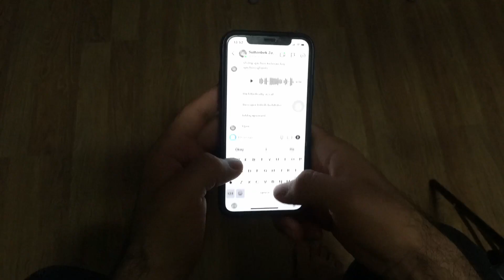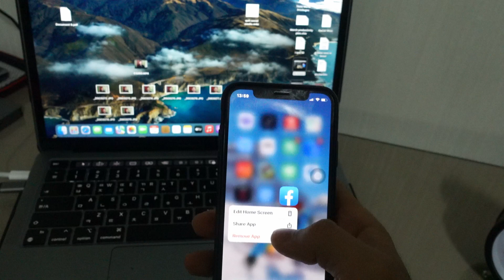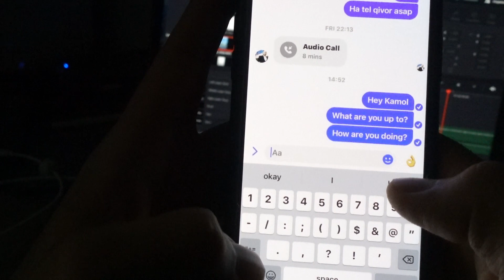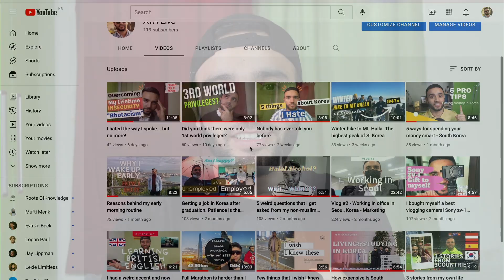5 months - How it changed me/my life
Assalamu Alaikum dear friends!
Here is a little story about how I got out of social media and changed my life!
Sherkhan from ATA Live